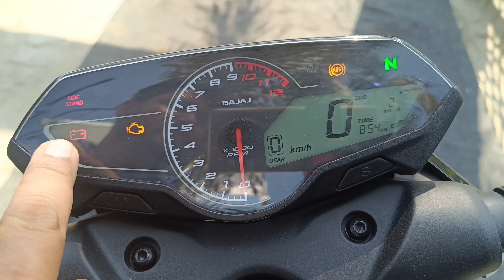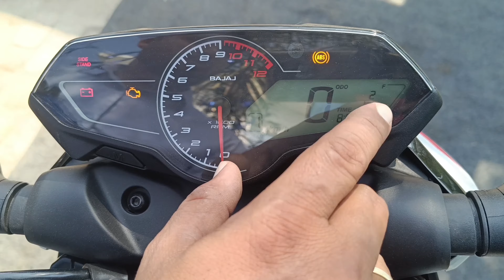New Launch Bajaj N150 2023 | Pulsar N150 New Model Details Review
(Sujawalpur Muzaffarpur )
      BIHAR
     For Any Queries Contact here :-

best bike under 1 lakh

हेलो दोस्तों, हम आपके लिए लेटेस्ट अपकमिंग  स्मार्टफोन, मोबाइल, लैपटॉप, टीवी, से रिलेटेड वीडियो लेकर आते रहते हैं। अगर आप भी इन सभी चीजों में इंटरेस्ट रखते हैं तो प्लीज हमारे चैनल को स्क्राइब करना बिल्कुल न भूलें।

n150
n150 review
n150 vs n160
n150 mileage
n 150 pulsar
n150 vs pulsar 150
n 150 new model 2023
n150 headlight test
n150 price
n 150 white colour
bajaj n150
bajaj n150 price
bajaj n150 review
bajaj n 150 new model 2023
bajaj n 150 launch date in india
bajaj n150 vs n160
bajaj n 150 on road price
bajaj n150 vs p150
bajaj n 150 all colours
bajaj n 150 mileage test
new bajaj n150
bajaj pulsar n150 new model 2023 price
bajaj pulsar n150 new model
2023 telugu
bajaj pulsar n150 new model 2023 ride review
bajaj pulsar n150 new model 2023 mileage test
bajaj pulsar n150 new model 2023 tamil
new launch 2023 bajaj pulsar n150
best bike under 2.5 lakh in india
best bike under 2 lakh
best bike under 5 lakhs in india
best bike in india 2023
bajaj ki sabse sasti bike
bajaj ki sabse mahangi bike
bajaj ki sabse jyada mileage dene
वाली बाइक
bajaj ki sabse sasti bike 2023
bajaj ki sabse powerful bike
bajaj ki sabse best bike
bajaj ki sabse badi bike
bajaj ki sabse achi bike kaun si hai
bajaj ki sabse sasti gadi
pulsar n150 vs n160
pulsar n150 vs n160 comparison
pulsar n150 vs n160 tamil
pulsar n150 vs n160 drag race
pulsar n150 vs n160 telugu
pulsar n150 vs n160 new model 2023
pulsar n150 vs n160 light test
pulsar n150 vs n160 headlight test
new pulsar n150 vs n160
how should the bike be taken
which bike should be taken 2023
bike how to take
bike me konsa oil dale
bike me konsa engine oil dale
what is the bike tire like?
How should bike insurance be taken?
how to do business with bike
What type of battery should be installed in the bike?
sabse acchi bike
sabse acchi bike kaun si hai
sabse achi bike kaun si hoti hai
sabse acchi billi
sabse achi bike konsi hai 2023
sabse acchi biryani
sabse acchi bike kaun hai
sabse acchi wali bike
sabse acchi bike kaun si
best sports bike under 2 lakhs
best sports shoes for men
best sports bike under 1.5 lakh
best sports bike
best sports bike under 3 lakhs
konsi bike leni chahiye 2023
konsi bike leni chahiye
कोन्सी बाइक ले
konsi bike best hai 2023
konsi bike jyada mileage deta hai
konsi bike lena chahiye
konsi bike leni chahiye 2022
konsi bike jada average deti hai
konsi bike sabse jyada mileage deta hai
konsi bike kam petrol khati hai
new launching bikes in india 2023
new launching bike
new launching bikes 2023
new launching bikes in india
new launching bike 2024
new launching bolero 2023
new launching bikes in india 2024
new launching best mobile
new bike launch in india 2023
new bike
new bike 2023
new bike launch
new bike launch in india 2024
n150 vs n160
n150 vs n160 drag race
n150 vs n160 comparison
n150 vs n160 race
n150 vs n160 mileage test
n150 vs n160 telugu
n150 vs n160 tamil
n150 vs n160 difference
n150 vs n160 review
n150 vs n160 price